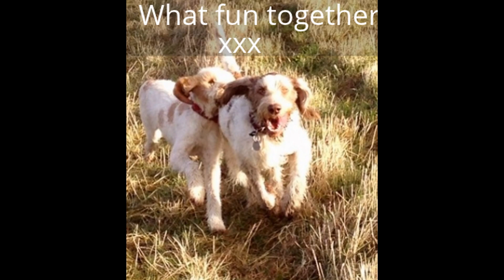Lotti & Viva Spinoni / Spinone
Lotti was just 2 when we got Viva.